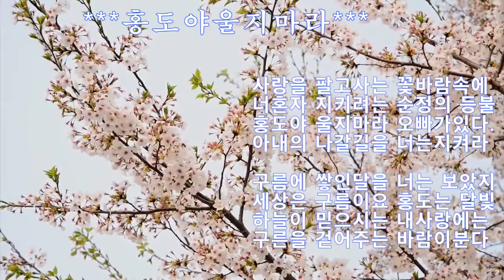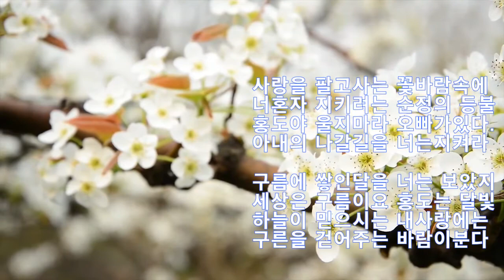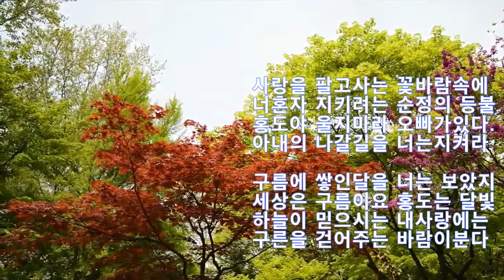***홍도야울지마라*electric saxophone*쟈니정(정용택)연주*신은혜색소폰***